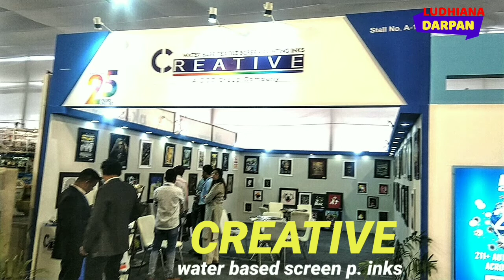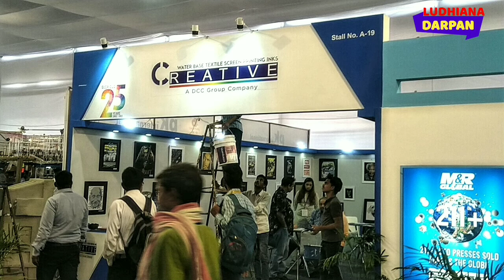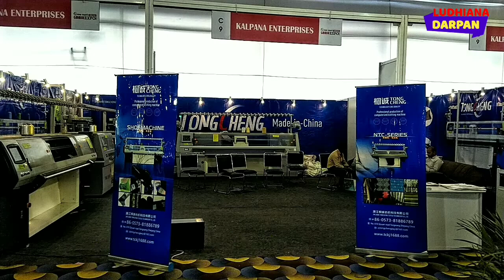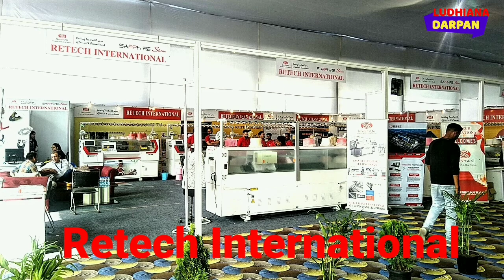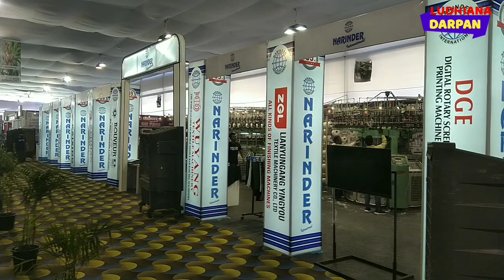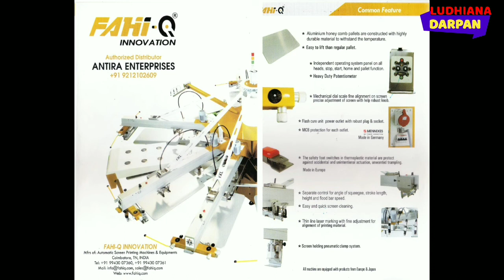Gmmsa 25-26-27& 28 March 2022